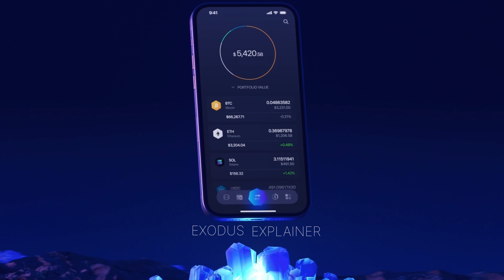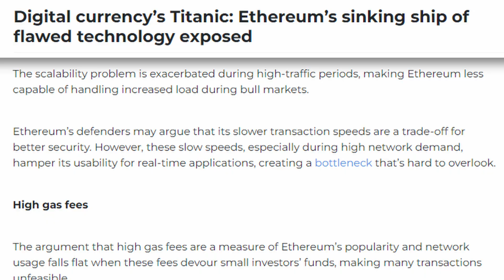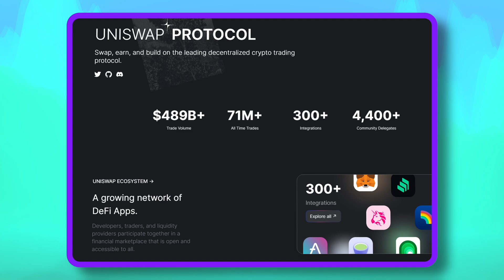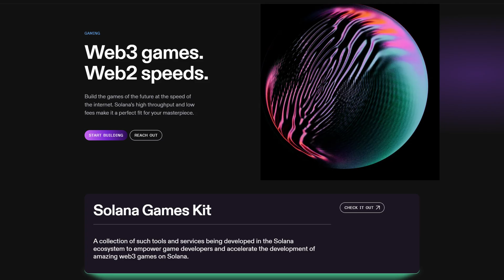Ethereum vs Solana: Which is the better blockchain?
⚔️ Ethereum vs Solana | Which Layer 1 Blockchain Will Lead the Future of Web3? 🔥

Ethereum is the OG smart contract platform, but Solana is charging ahead with lightning-fast transactions and growing adoption. So who’s better positioned for the future? In this video, we break down the Layer 1 showdown: Ethereum vs. Solana.

🧠 What You’ll Learn:

The evolution of Ethereum from proof-of-work to proof-of-stake, and the impact of the Cancun Upgrade

How Proto-Danksharding reduces gas fees by compressing data

Solana’s high-speed, low-cost Proof-of-History consensus model

Outages on Solana: how they impacted the network and what Firedancer could fix

Key dApps and ecosystems: Uniswap, Pudgy Penguins, Balancer, Raydium, Jupiter

Why Ethereum’s developer community and Solidity language remain unmatched

How Solana is leading in NFT sales and Web3 gaming

Why the future is multichain, and how bridges like Cosmos, Stargate, and Jumper Exchange create cross-chain synergy

Which platform is the best for scalability, security, and developer tools

This isn’t a zero-sum game. With interoperability on the rise, builders and users alike can enjoy the best of both Ethereum’s robust security and Solana’s blazing performance.

📲 Track your ETH, SOL, and favorite dApps using Exodus Wallet — your home for Web3.

This content is not intended or suitable for individuals residing in the UK.  . Please take two minutes to learn more and visit our UK-specific

00:00 Introduction
00:31 Ethereum IS the OG
01:08 Ethereum Upgrades
02:05 Solana is catching up
02:47 Solana shortcomings
03:02 Solana DeFi
03:29 ETH & SOL future